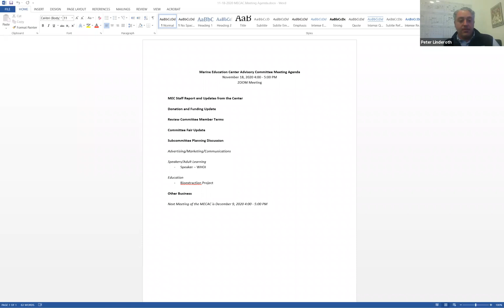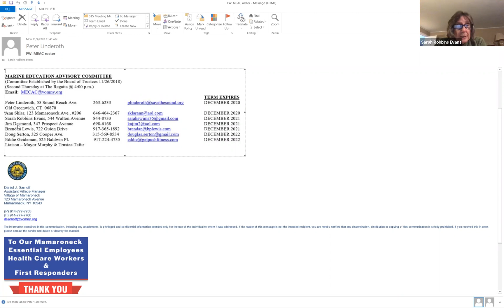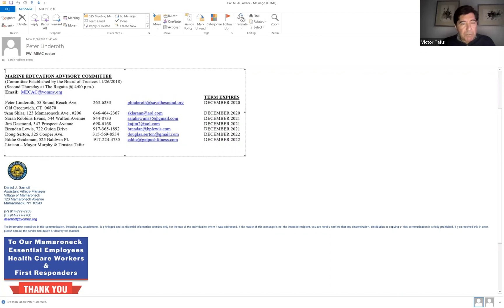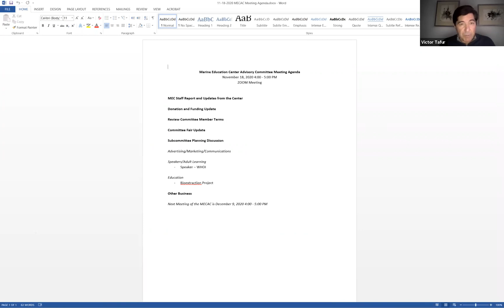Marine Education Advisory Committee Meeting - November 18, 2020